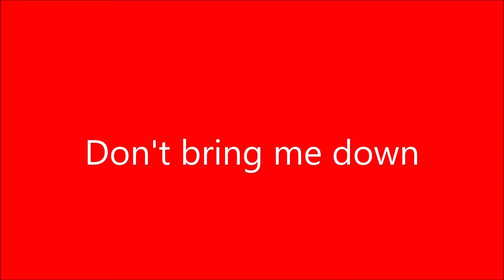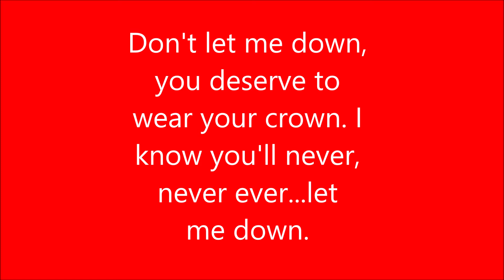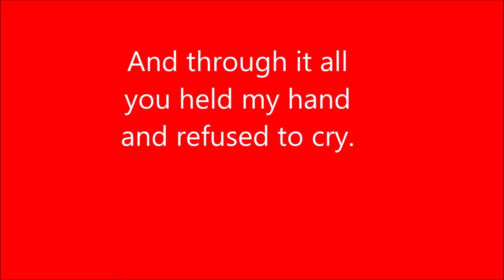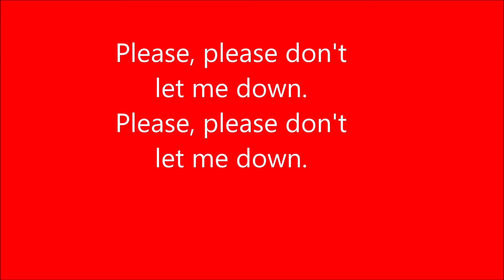Don't bring me down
He loves her so very much but is always worried that she might let him down...but that's what he did to her!!